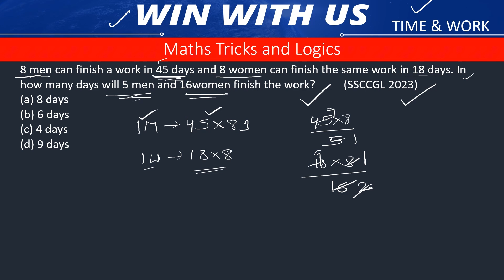Click here for Very important Time and Work Previous year question solution Aptitude maths tricks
Aptitude for SSC RRB DSC exam 2024 Maths tricks
Aptitude for NTPC in telugu
TIme and Work tricks in telugu
Aptitude tricks in telugu
Maths tricks in telugu
Fast maths
LCM trick in telugu
Maths tricks by win with us
Latest Maths tricks in telugu
Speed Maths tricks in telugu
Aptitude tricks
maths tricks
fast maths
Time and work trick
simplification tricks
Time and work questions
LCM trick use cases
maths shortcuts
shortcuts for competitive exams
Math Trick
Fast Maths
Number Multiplication
Mental Math
Quick Calculation
Mathematics Hack
Number Patterns
Math Shortcut
Vedic Math
near 100 numbers
number series
Maths Trick
how to multiply big numbers
how to multiply near 100 numbers
how to multiply easily
easy multiplication
simplification examples
quickly calculate
mathematics
numbers magic
Ibps reasoning

in this video we have explained a trick to easily multiply numbers near 100.

✨ Unlock the Secret to Effortless Multiplication:
Say goodbye to traditional multiplication methods! In this video, we reveal simple yet powerful tricks that make multiplying numbers near 100 a breeze. Unleash the magic of quick calculations and become a math wizard!

🧠 Master Mental Math Techniques:
Learn mental math techniques that streamline the multiplication process, particularly when dealing with numbers close to 100. This isn't just about saving time – it's about developing a deeper understanding of number patterns for effortless calculations.

🚀 Quick Calculation Shortcuts:
Discover quick calculation shortcuts that transform the way you multiply numbers. These tricks are designed for efficiency, making math enjoyable and accessible to learners of all levels. No more struggling with complex methods – simplify your math journey!

🎯 Applicable to Various Scenarios:
Whether you're multiplying by 97, 98, or 99, these tricks are versatile and applicable across various numerical scenarios. Watch as we break down the steps, ensuring you grasp the techniques easily and can apply them to any similar calculation.

🌟 Boost Your Number Sense:
Enhance your overall number sense with these math hacks. This video goes beyond specific calculations, empowering you to approach math with confidence and a newfound appreciation for the beauty of numbers.

Ready to revolutionize the way you multiply numbers near 100? Let's spread the joy of number magic!

📚 Explore More Math Marvels:
Elevate your math game and make calculations with flair using these captivating and efficient techniques.

🧙‍♂️ Become a Math Magician:
Watch the video now and unlock the secrets of easy multiplication near 100. Transform yourself into a math magician, impressing friends and family with your newfound ability to multiply with ease!